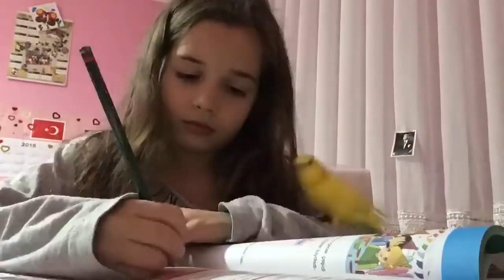Ecrin Su Çoban Akşam Rutinim